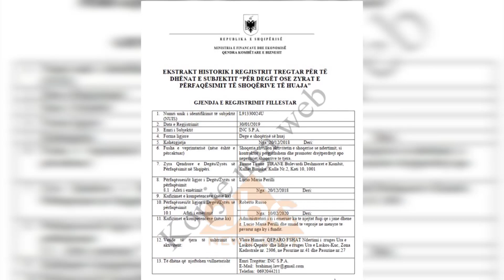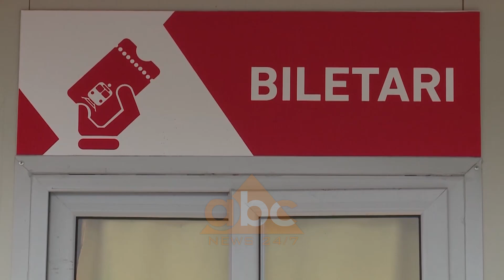Kompania italiane shpallet fituese per ndertimin e hekurudhes Tiranë-Durrës | ABC News Albania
Kompania italiane INC S.P.A do të ndërtojë hekurudhën Tiranë –Durrës dhe degëzimin e ri drejt aeroportit të Rinasit. Sipas njoftimit të BERZH  pas mbylljes së garës ndërkombëtare  ku morën pjesë tre kompani u përzgjodh fituese kompania italiane pasi dha ofertën më të ulët prej 69.7 milionë eurosh për  realizimin e projektit. Kjo kompani rezulton e regjistruar në Torino të Italisë ka si objekt veprimtarie ndërtimin ndërsa dega në Shqipëri është regjistruar në vitin 2019.

Kostoja totale për ndërtimin e këtij segmenti hekurudhor ka një kosto totale prej 92 mln eurosh nga të cilat 35.5 milionë euro do të jepen si grant  në  kuadër të  Investimeve te Ballkanit Perëndimor ,36.9 milionë euro  është nga kredia e BERZH, ndërsa pjesa e mbetur do të financohet nga qeveria shqiptare. Projekti parashikon rehabilitimin e një linjës hekurudhore Tiranë –Durrës e cila ka një gjatësi prej 34,2 km dhe  është pjesë e Korridorit Mesdhetar  për lidhjen hekurudhore ndërsa vendosja e saj në funksion pritet të bëhet pas 2 vite e gjysëm.

Stacioni i kësaj linje hekurudhore për kryeqytetin si fillim u vendos të  ishte  në të njëjtin vend me atë të terminalit të transportit publik por më pas u vendos  zgjatimi dhe është vendosur që  të ngrihet pranë ish-stacionit të vjetër të trenave në Tiranë.

Edhe pse ende nuk është vendosur mendohet se çmimi i biletës  do të jetë 1.5 për çdo pasagjerë.Projekti parashikon që trenat në këtë linjë të lëvizin me një shpejtësi që do të arrijë deri në 100 km duke larguar përfundimisht lëvizjen e   trenave me naftë dhe zëvendësimin e tyre me trena elektrikë në linjën Durrës-Rinas-Tiranë e anasjelltas.

Sistemi ekzistues hekurudhor i Shqipërisë u zhvillua në mes të 1947 dhe 1986 dhe që  prej kësaj periudhe në vend kanë munguar investimet moderne dhe  gjithë   rrjeti është ndërtuar si  një pistë e vetme, jo e  elektrizuar.